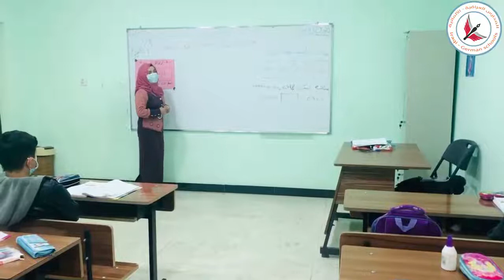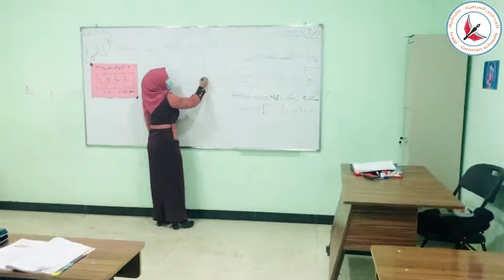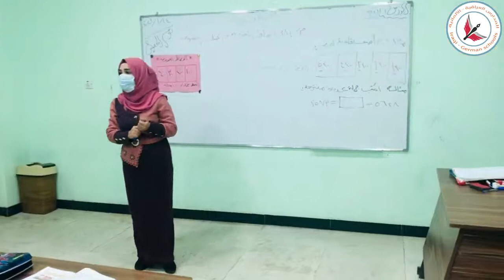Irakische Deutsche Schule